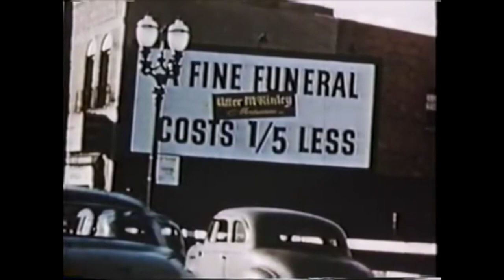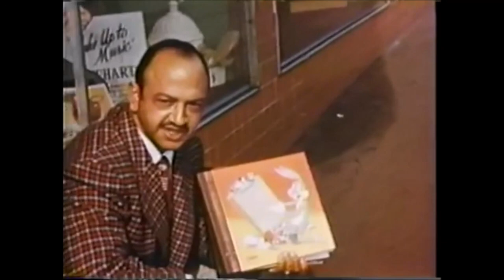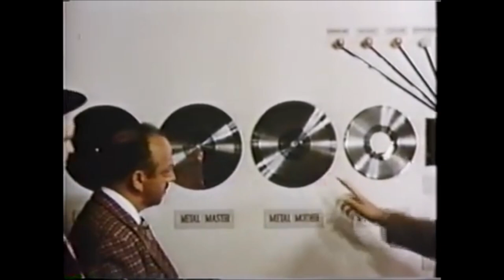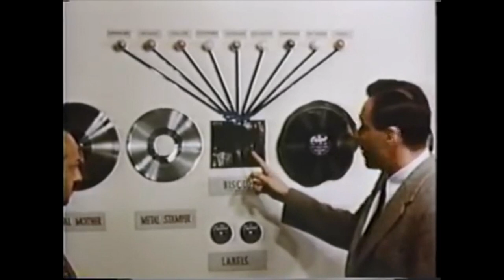Wanna Buy A Record? ~ 1951 Capitol Record Promotional Film featuring Mel Blanc & Billy May!